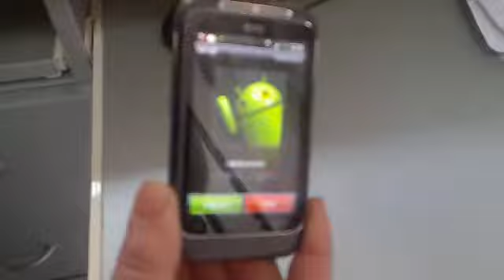HTC SENSE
KRATKI PRIKAZ O TOME KOLIKO JE HTC SENSE GENIJALNA STVAR.